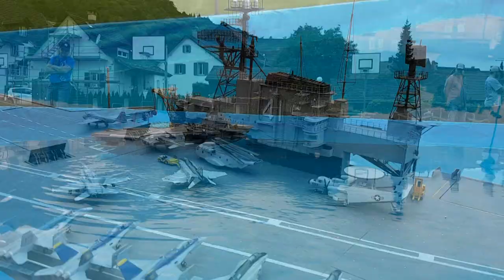RC Boat - ASK-Schiffsmodellausstellung 12. + 13. August 2017 Bad Zurzach (Teil 1)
ASK-Schiffsmodellausstellung, Bad Zurzach anlässlich der Katzenausstellung vom Katzenclub Aargau/Solothurn